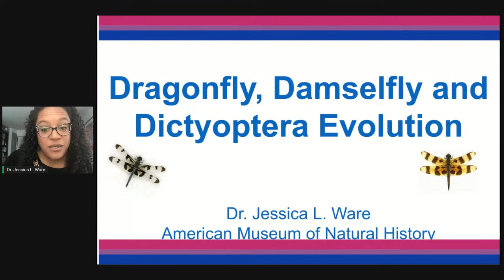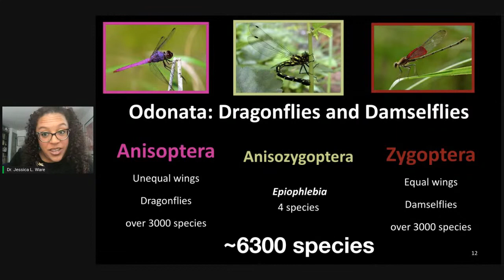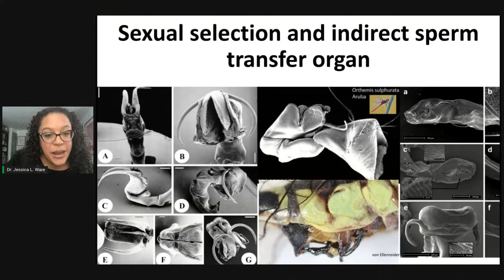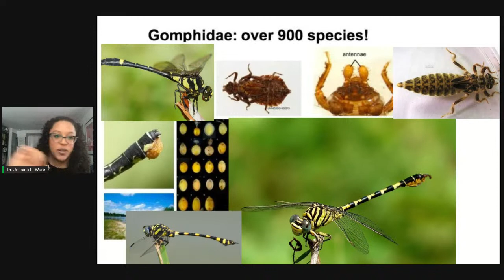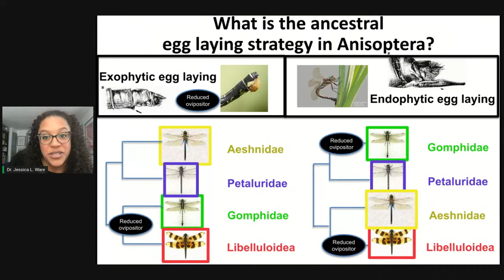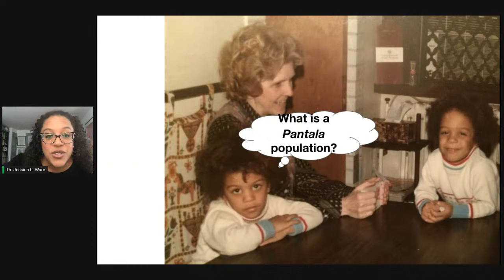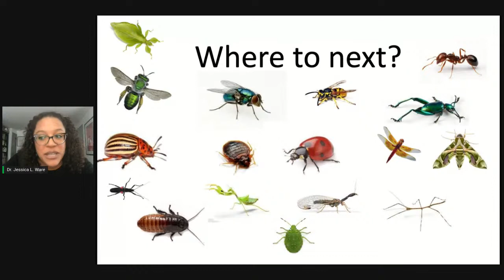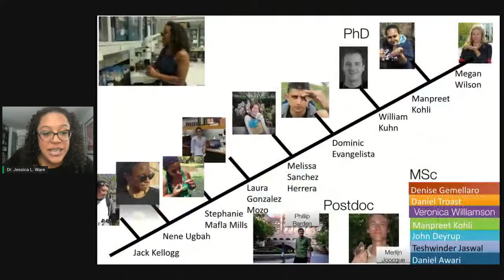Breakfast Club, Ep. 50: Dr. Jessica Ware on Dragonflies, Damselflies, & More!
From dragonflies that are oh-so-easy to love to termites that definitely aren't, entomology superstar Dr. Jessica Ware (Curator of Invertebrate Zoology at the American Museum of Natural History) takes Breakfast Club viewers on a winged tour of everything you always wanted to know about metamorphosing insects but were afraid to ask. (Plus, why maligned insects like termites really do deserve your love.)